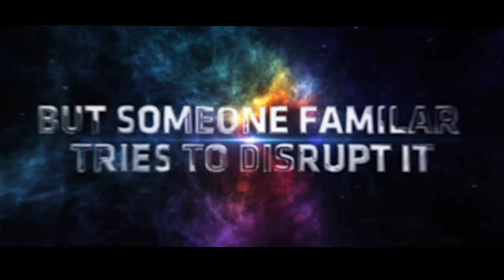GH-057 STORY: DOUBLE STARS Trailer 2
The second trailer for GH-057 STORY: DOUBLE STARS